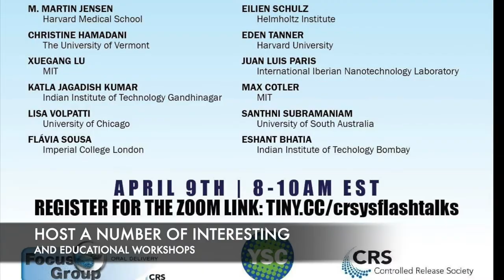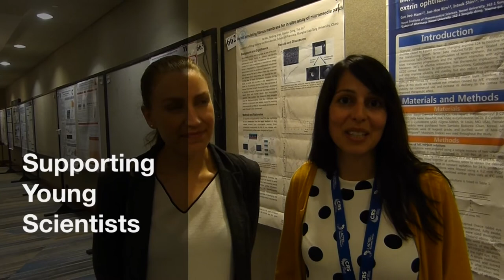What is the Young Scientist Committee of the CRS?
Learn more about the Young Scientist Committee of the CRS